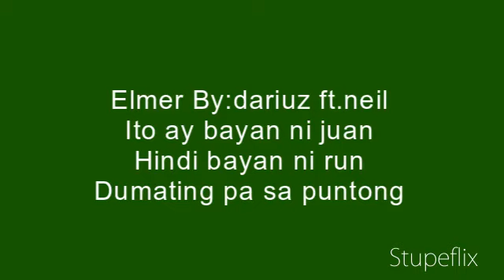elmer lyrics by:dariuz